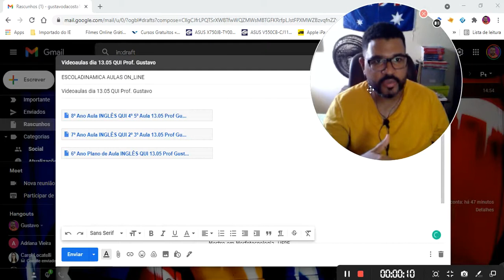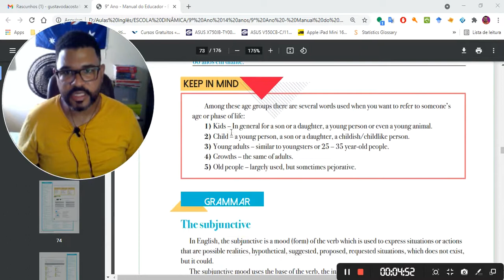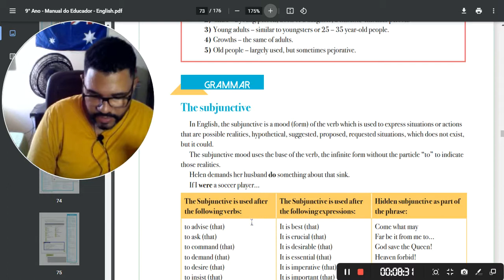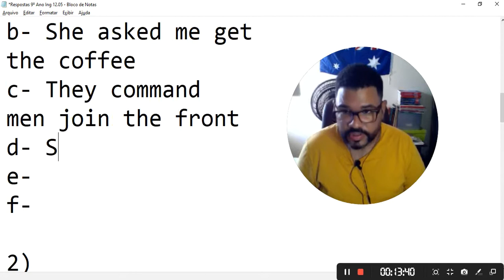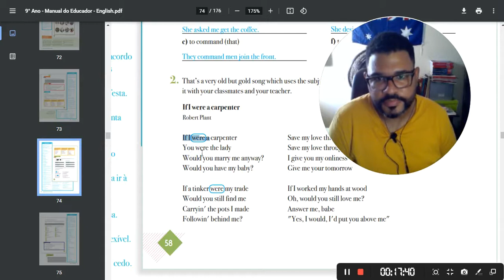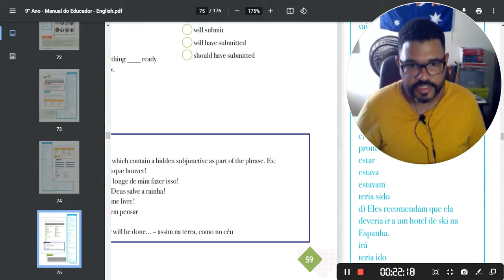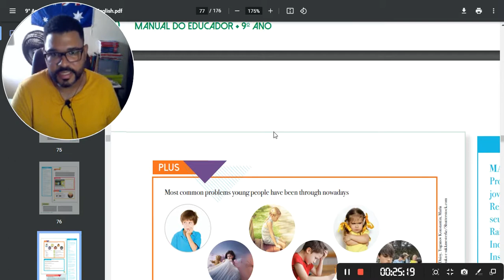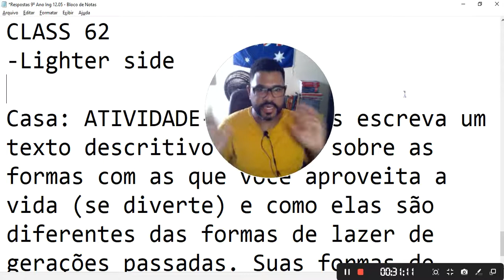9º Ano Aula INGLÊS QUA 3º 4º Aula 13 05 Prof Gustavo